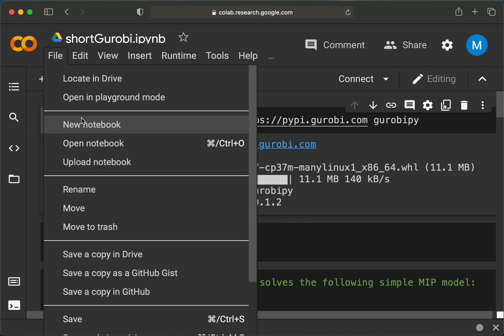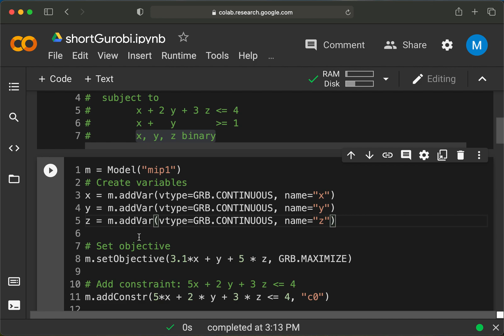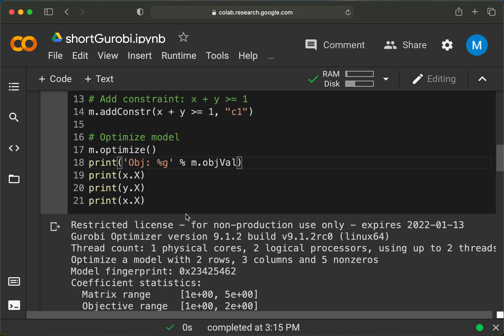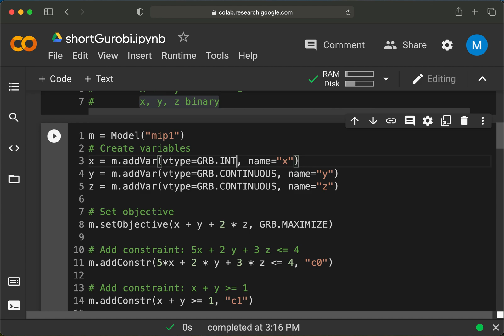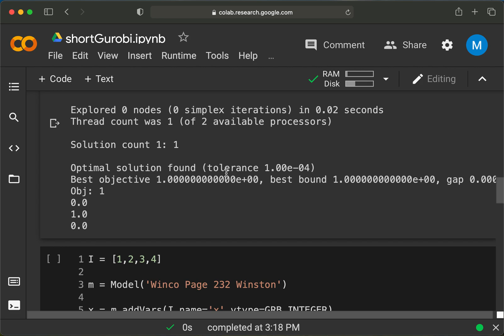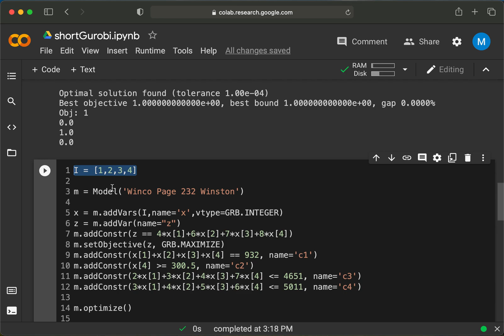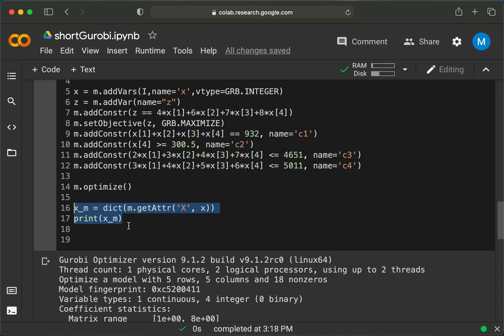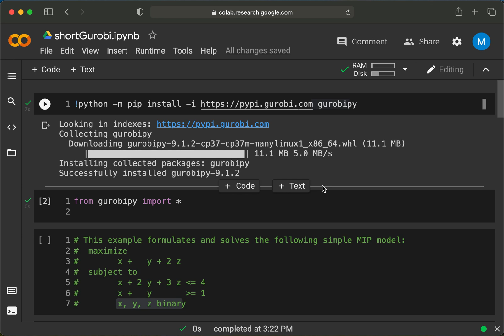Solving Linear and Integer Programs with Google Colab and Gurobi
How to solve Linear and Integer Programs with Google Colab and Gurobi